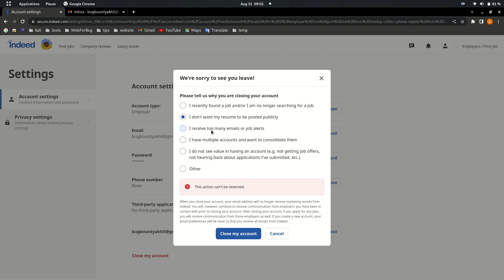Account Deletion | Bug Bounty PoC | 2022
Description

Issue in the Indeed website is that the user account can be deleted without confirming user password or re authentication.
The removal of account is one of the sensitive part of any application that needs to protect, therefore removing an account should validate the authenticity of the legitimate user.

Impact

It seems to be of very low impact,but consider a situation when user forget to logout from his account or someone get access to his computer and delete the account. This situation is more severe than account takeover as there is no way to get account again. All the save information and data including previous record, card information etc will be deleted.